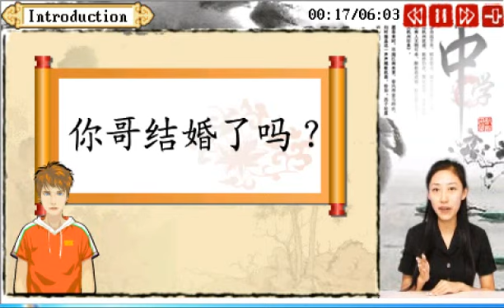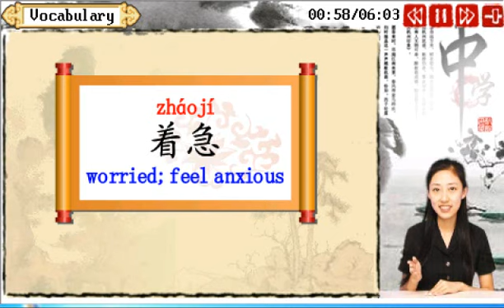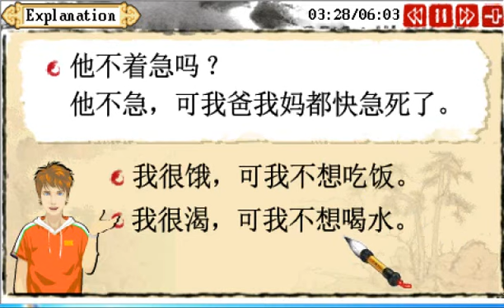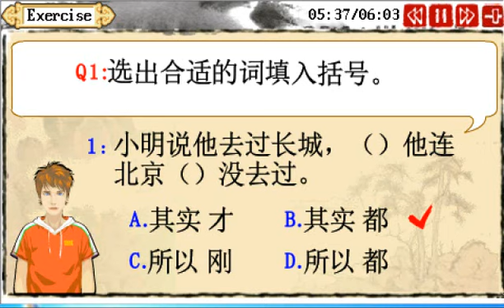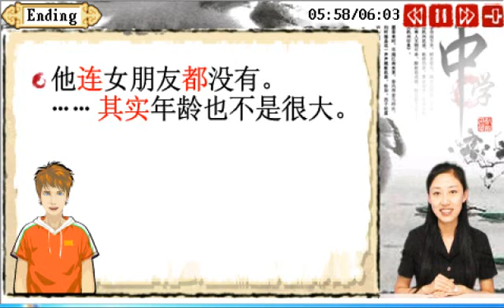Learn Mandarin chinese Teacher Demo--advance3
Besta-USA CD737P is the top of the line english-chinese dictionary.  Additional features of CD737P include a Mandarin Chinese Learning Application teaching Pronunciation/Common of our daily lives . Perfect for beginners to advanced with step by step instructions.